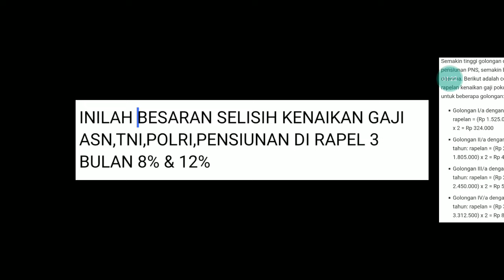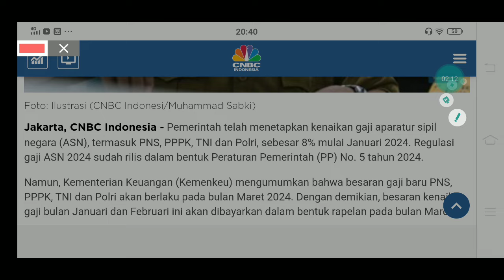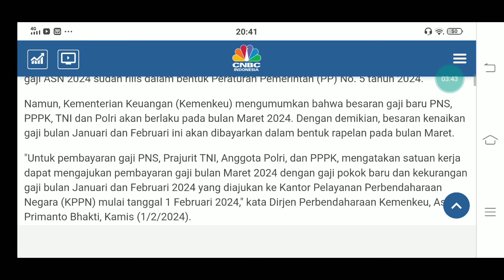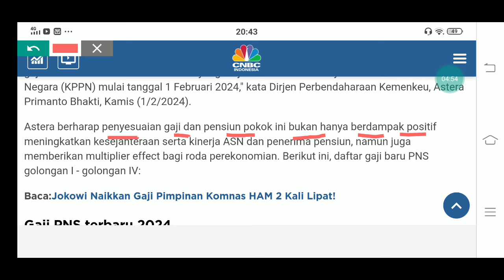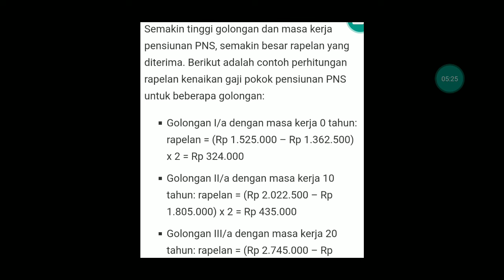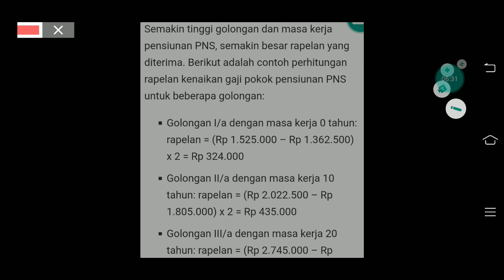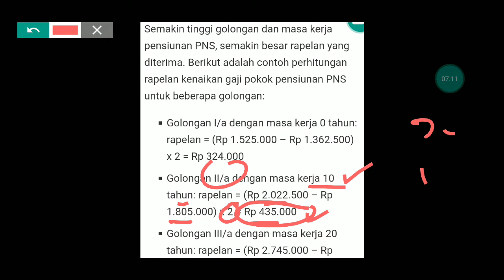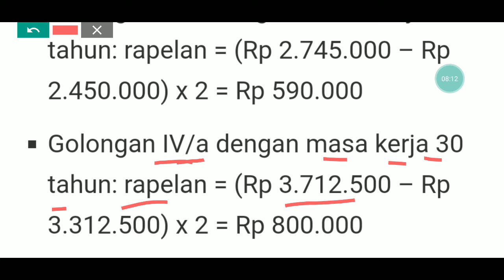INILAH BESARAN SELISIH KENAIKAN GAJI ASN,TNI,POLRI,PENSIUNAN DI RAPEL 3 BULAN 8% & 12%